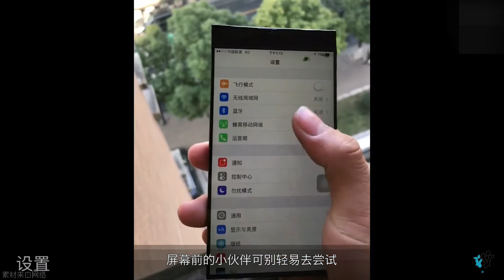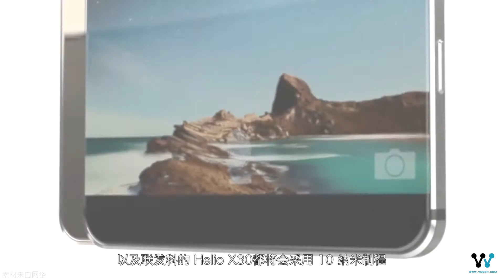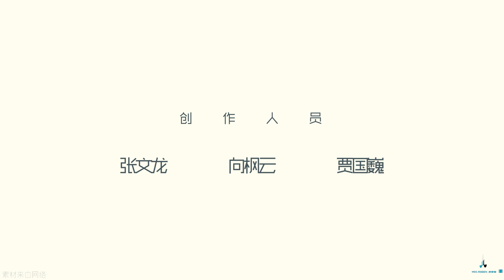「科技V报」网友自制全面屏iPhone MIX，小米或将发布新款笔记本 20161218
1、网友自制全面屏iPhone MIX
2、台积电将生产10纳米A11芯片
3、小米或本月23日发新款笔记本
4、永不充电的智能手表仅售109美元